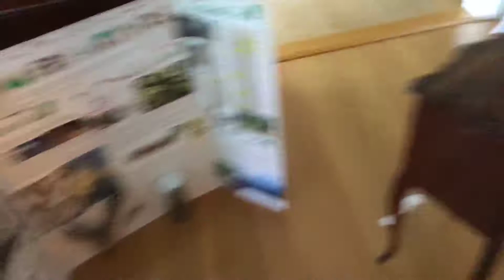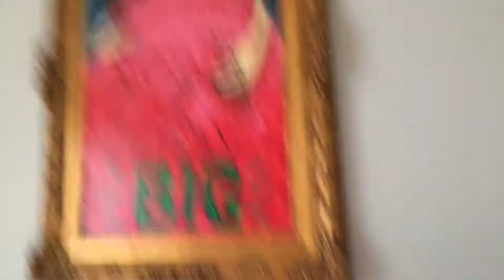Captain Pinkbeard and Random Narwhal that was doing random stuff